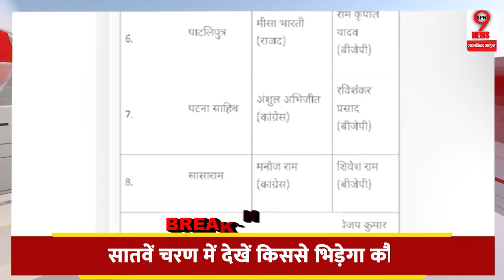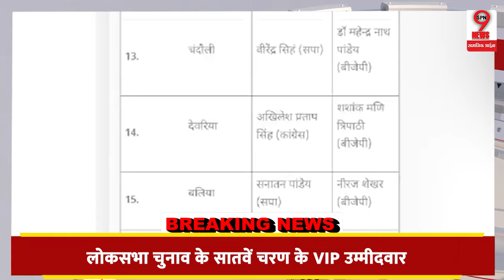LOK SABHA ELECTION 2024 - सातवें चरण के मतदान से एक दिन पहले NDA गठबंधन पर हुआ बड़ा खुलासा !